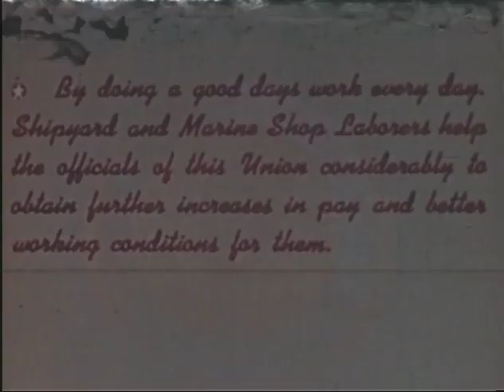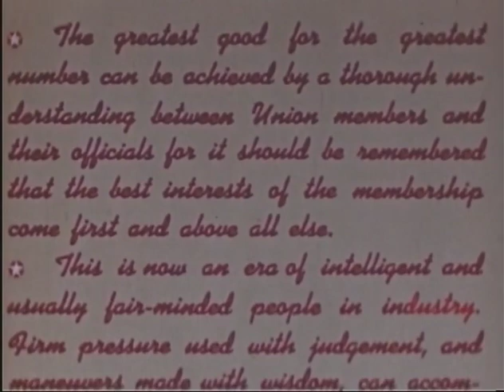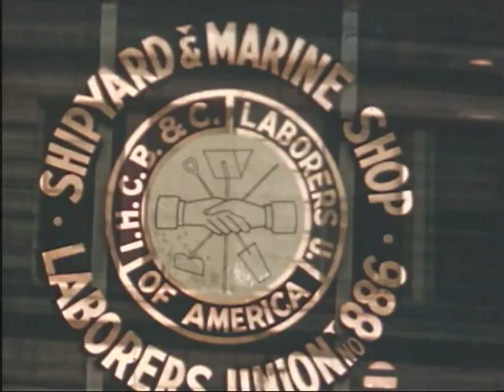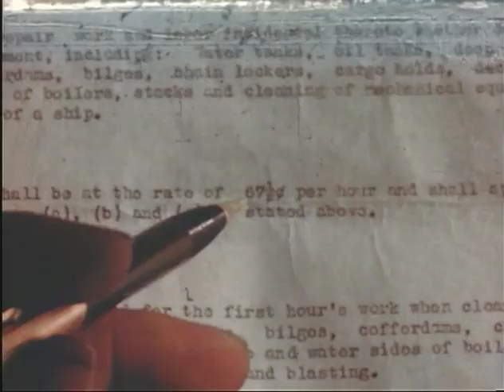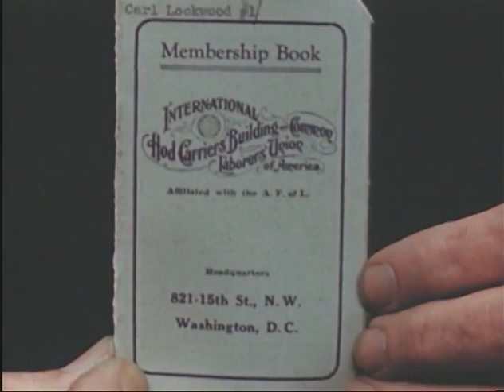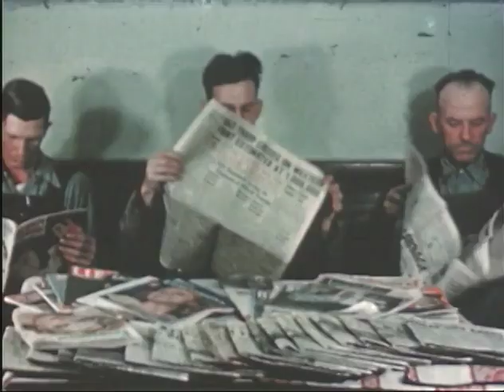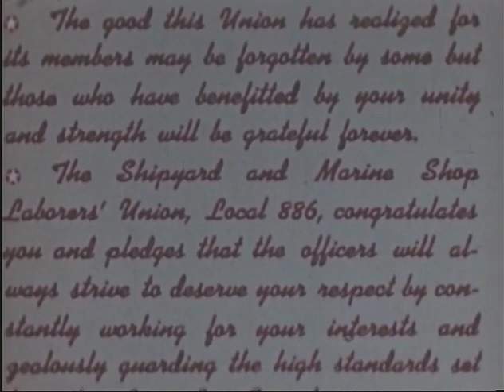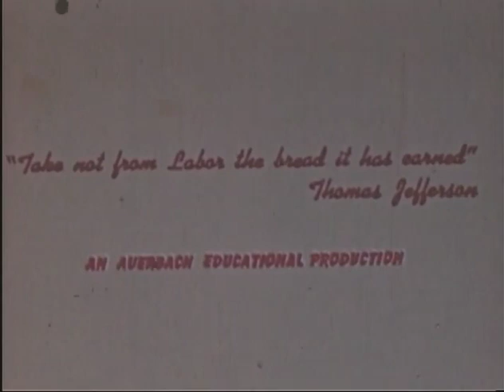How You Are Served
World War II new member orientation for Shipyard Laborers